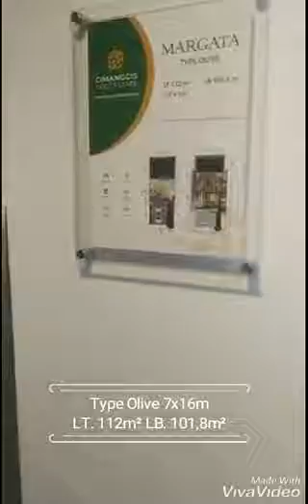Show Unit Rumah Type Olive, Lebar 7m di Cimanggis Golf Estate, Depok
Miliki Rumah keren & mewah, di :
🏡 Cimanggis Golf Estate, Depok 🏘️
dikembangkan oleh Mitra Bangun Prasada, dari Artha Graha grup.
Rumah type Olive, Lb.101,8m/ Lt.112m2
Lebar 7 x 16, 3KT, 2KM, 2 Carport
Start Harga : Rp. 1,8 Miliyaran

Hunian dengan konsep kota masa depan yg dibangun di atas lahan 510 Ha, Nikmati pemandangan Padang Golf Emeralda!
Dgn lokasi yg strategis & akses yg mudah.
Berada di kawasan area pengembangan Transit Oriented Development.

Cimanggis Golf Estate terintegrasi dgn berbagai jalur transportasi seperti Stasiun LRT, Stasiun Commuter Line, Halte Trans Jakarta & akses Jalan Toll yg akan memudahakan mobilisasi Anda sehari-hari.

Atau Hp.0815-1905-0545